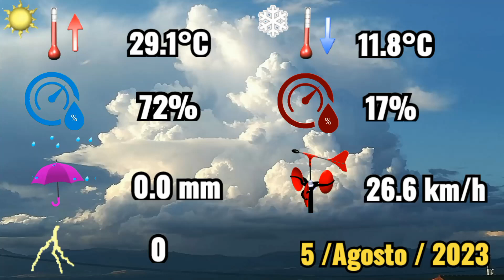5-8-2023 🌤️ Noche fría, ascenso térmico diurno